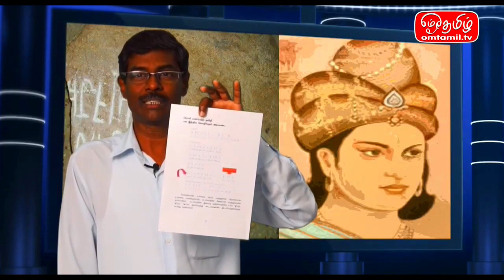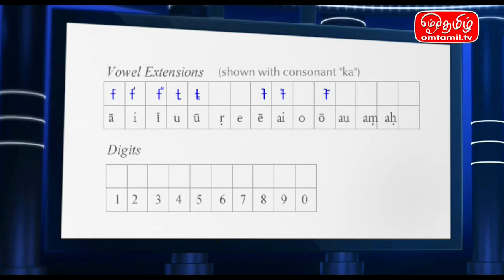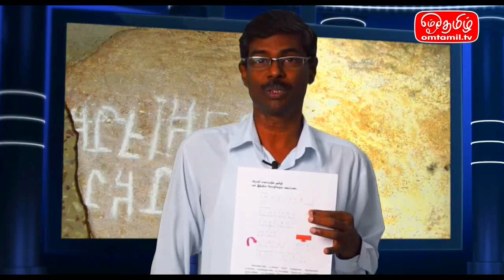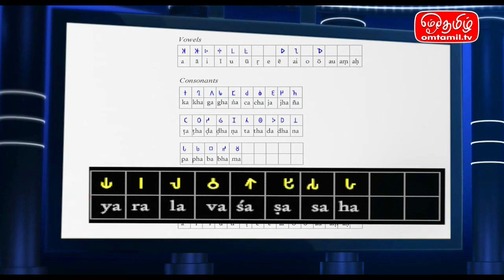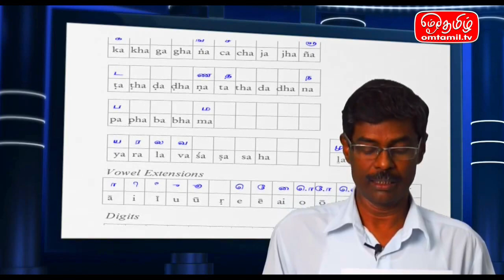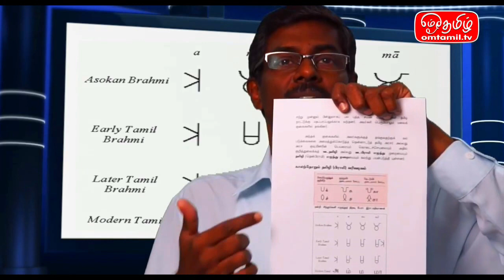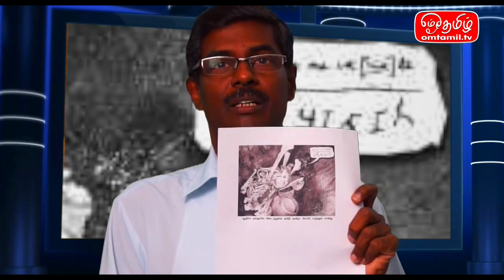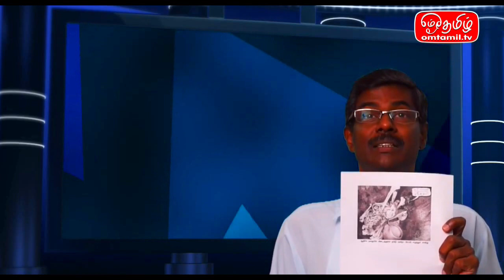Tamil Letters & Alphabets History - PART 3 | Brahmi script Ashoka | Public Speaking